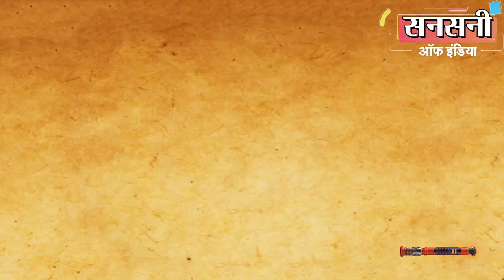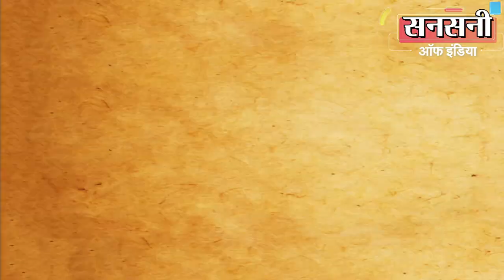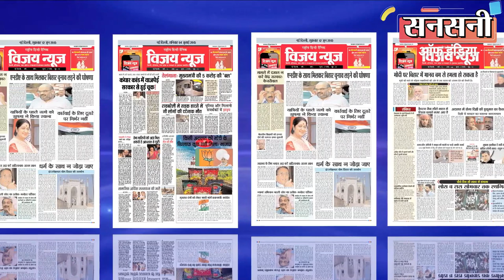गैंगस्टर काला जठेड़ी के भाई के साले को स्पेशल ने दबोचा, गैंगस्टर के इसारे पर वसूलता था रंगदारी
स्पेशल सेल दक्षिणी रेंज एसीपी अत्तर सिंह की सुपरविजन व दबंग इंस्पेक्टर शिवकुमार हूण एवं इंस्पेक्टर करमबीर सिंह की टीम  ने गैंगस्टर संदीप उर्फ काला जठेड़ी गैंग के एक ऐसे सक्रिय बदमाश को दबोचा है जो धोखाधड़ी के दो मामलों में वांटेड था और जिसने क्राइम की दुनियां में अपना वर्चस्व बनाने व  शराब के काले धंधे पर कब्जा करने के लिए गैंगस्टर संदीप उर्फ काला जठेड़ी के भाई प्रदीप से अपनी बहन की शादी करा दी थी। बदमाश जेल में बंद काला जठेड़ी गैंग के सरगना गैंगस्टर संदीप उर्फ काला के इशारे पर दिल्ली, पंजाब, हरियाणा और चंडीगढ़ आदि में रंगदारी वसूलने के साथ साथ दिल्ली एनसीआर में गैंग का पुनर्गठन कर रहा था। इसकी चंडीगढ़ में एक और हरियाणा के यमुना नगर में दो शराब की दुकानें भी हैं। आरोपी की पहचान झज्जर, हरियाणा निवासी 31 वर्षीय दीपक गुलिया के रूप में हुई है।  आरोपी से एक सेमी ऑटोमेटिक पिस्टल और चार जिंदा कारतूस भी बरामद किए हैं।

डीसीपी जसमीत सिंह ने बताया की स्पेशल सेल दक्षिणी रेंज एसीपी अत्तर सिंह की सुपरविजन में दबंग इंस्पेक्टर शिवकुमार हूण की टीम गैंगस्टर संदीप उर्फ काला जठेड़ी के गिरफ्तार होने के बाद गैंग के अन्य सदस्यों की एक्टिविटीज और मूवमेंट  पर नजर रखे हुई थी।

इस संबंध में इंस्पेक्टर शिवकुमार हूण को मुखबिरों से पता चला की जेल में बंद गैंगस्टर संदीप उर्फ़ काला जठेड़ी  के भाई प्रदीप का सगा साला दीपक गुलिया गैंगस्टर काला जठेड़ी के नाम को कायम रखने के लिए गैंग को संगठित कर रहा है।

इंस्पेक्टर शिवकुमार हूण ने गैंगस्टर संदीप उर्फ़ काला जठेड़ी गैंग के एक्टिव सदस्य दीपक गुलिया के बारे में और इनफार्मेशन जुटानी शुरू कर दी।

दीपक गुलिया इतना शातिर था की एक तो अपने पास मोबाइल फ़ोन नहीं रखता था दूसरा वो एक जगह पर ज्यादा देर नहीं रुकता था।

टीम को यह भी पता चला की दीपक गुलिया गैंग से नये नए लड़कों को भी जोड़ रहा है। लेकिन दीपक गुलिया सीधे किसी को गैंग से नहीं जोड़ता था। पहले से गैंग में शामिल लड़को के रेफरेंस पर ही यह नये लड़के को गैंग से जोड़ता था।

इंस्पेक्टर शिवकुमार हूण ने दीपक गुलिया को दबोचने के लिए एक चाल  चली। अपने एक मुखबिर को गैंग से जुड़े एक लड़के से दोस्ती करने को कहा। मुखबिर ने गैंग से जुड़े लड़के से दोस्ती की और जब मुखबिर को लगा की गैंग से जुड़े लड़के को उसके ऊपर विश्वास हो गया है तो मुखबिर ने भी गैंग से जुड़ने की इच्छा जाहिर की।

इंस्पेक्टर शिवकुमार हूण की चाल कामयाब हो गई। दिनांक चार जुलाई को पहले से ही गैंग से जुड़े लड़के ने मुखबिर को बताया की उसे गैंग से जोड़ने के लिए दीपक गुलिया दिनांक चार व पांच जुलाई की मध्य रात्रि को 11 से 12 बजे के बिच दिल्ली में राजधानी कॉलेज रिंग रोड के पास मिलने आएगा।

मुखबिर से इनफार्मेशन मिलते ही इंस्पेक्टर शिवकुमार हूण ने दिनांक चार जुलाई की रात दस बजे से ही अपनी टीम को  राजधानी कॉलेज रिंग रोड के चारो तरफ तैनात कर दिया। रात करीब 11 बजकर 45 मिनट पर दीपक गुलिया आता दिखाई दिया। मुखबिर केइसारा करने पर टीम ने उसे चारो तरफ से घेरकर दबोच लिया। तलाशी लेने पर उसके पास से 4 जिंदा कारतूस और एक सेमी ऑटोमैटिक पिस्टल बरामद हुई।

गिरफ्तार 31 वर्षीय दीपक गुलिया पुत्र रणवीर सिंह गांव दरियापुर, बादली, झज्जर, हरियाणा का स्थाई निवासी है लेकिन पिछले काफी समय से राणा रेजीडेंसी राजाराम विहार, सहस्त्र धारा रोड, आईटी पार्क, देहरादून उत्तराखंड में रह रहा था।

पूछताछ में टीम को यह भी पता चला की दीपक गुलिया  धोखाधड़ी और रुपये के  गबन के दो आपराधिक मामलों में जमानत मिलने के बाद से फरार था। इसने वर्ष 2018 में पेट्रोल पंप दिलाने के नाम पर रियल एस्टेट एजेंट से 1करोड़ 20 लाख  रुपये ठग लिए थे। दूसरा मामला गुरुग्राम का चैक बाउंस का है। इन दोनों मामलों में इसके  खिलाफ संबंधित अदालतों द्वारा गैर जमानती वारंट जारी किए गए हैं।

दीपक गुलिया ने पूछताछ में खुलासा किया कि वह संदीप के गैंग के लिए उसके दिए गए निर्देशों पर काम कर रहा था। उसकी संदीप से पहली मुलाकात हरियाणा की सुनारिया जेल में वर्ष 2018 में हुई थी। दीपक गुलिया ने अपनी बहन की शादी प्रदीप के साथ वर्ष 2019 में संदीप के साथ घनिष्ठ संबंध बनाने के लिए कर दी थी, ताकि उसे अपने शराब व्यवसाय में लाभ मिल सके।

दीपक गुलिया हरियाणा में शराब के धंधे से जुड़ा हुआ है। इसकी चंडीगढ़ में एक और हरियाणा के यमुना नगर में दो शराब की दुकानें भी हैं।  दिल्ली में मकोका के एक मामले में गैंगस्टर संदीप उर्फ काला जठेड़ी और उसकी गर्लफ्रेंड की गिरफ्तारी के बाद से दीपक गुलिया संदीप और उसकी गैंग के इशारे पर पंजाब, चंडीगढ़, हरियाणा और दिल्ली एनसीआर क्षेत्र में प्रॉपर्टी डीलर, सट्टा संचालक, शराब कारोबारी से रंगदारी वसूल रहा था। दीपक गुलिया गैंगस्टर संदीप और उसकी प्रेमिका अनुराधा के नियमित संपर्क में था। अनुराधा पहले पहले राजस्थान के कुख्यात गैंगस्टर आनंदपाल की सहयोगी थी। आनंदपाल मुठभेड़ में मारा गया था।